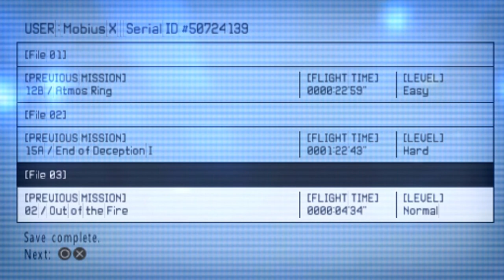Ace Combat X: Skies Of Deception Gameplay - Mission 2